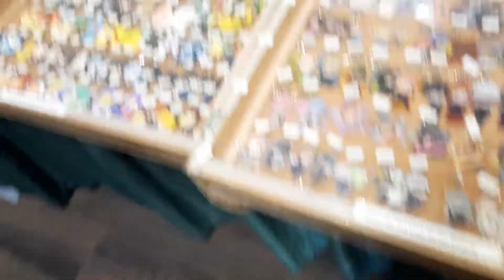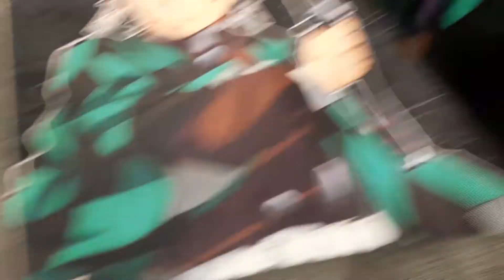Anime St.Louis part 1